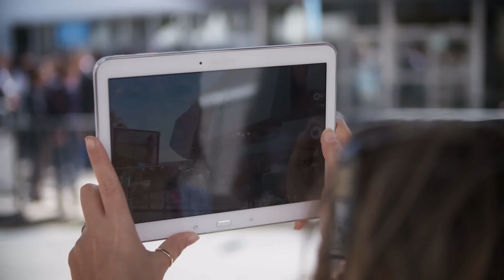Cannes Report 2015, Day 4: Vincent Cassel & Yorgos Lanthimos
-- Please remember to turn on the subtitles! --
Daily reports from Cannes!
We talk to Vincent Cassel who plays the sex-made king of Strongcliff in Tale of Tales (Il racconto dei racconti) by Matteo Garrone and to Yorgos Lanthimos, director of The Lobster.